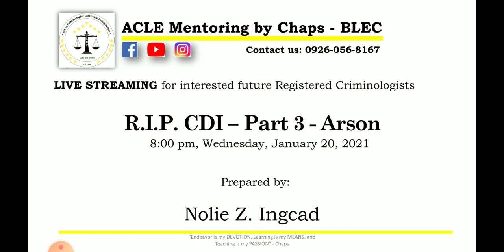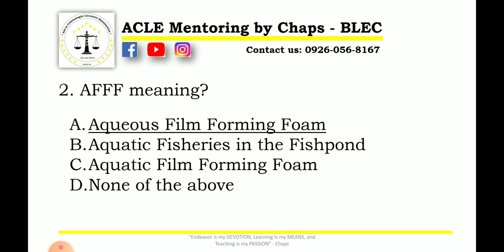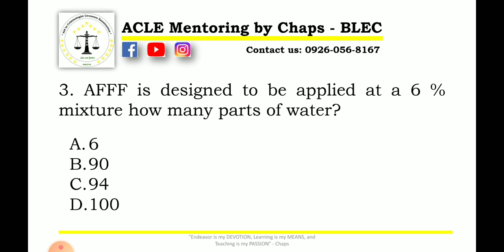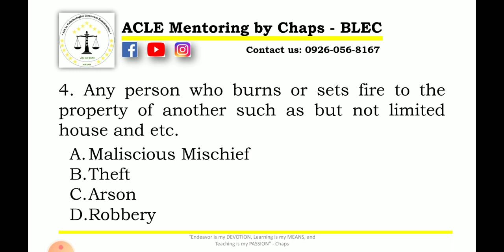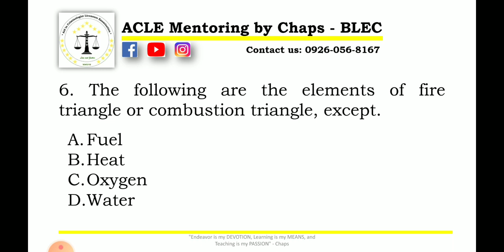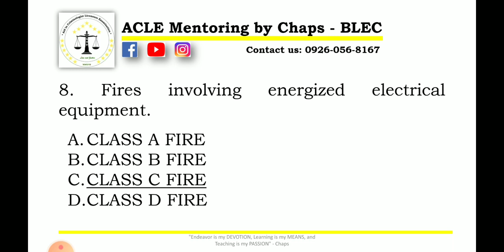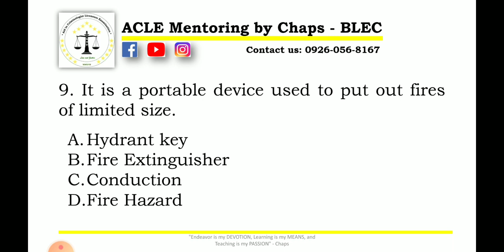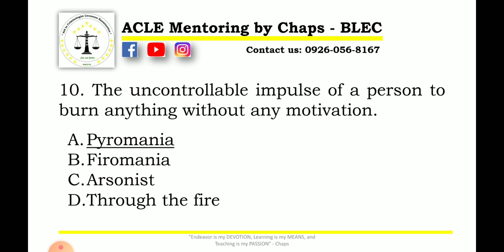Discussion and Questions and Answers on Fire Technology and Arson Investigation